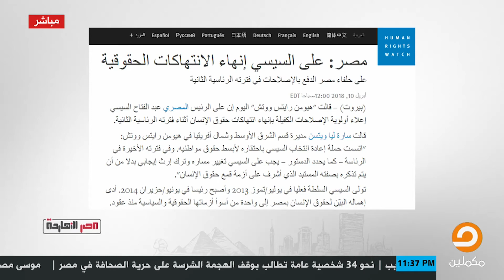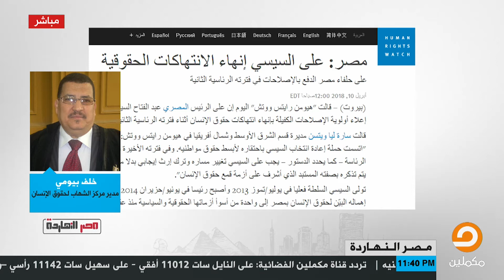خلف بيومي: النظام المصري لن يتوقف عن هذه الانتهاكات لأن هذا هو السلاح الوحيد بيده